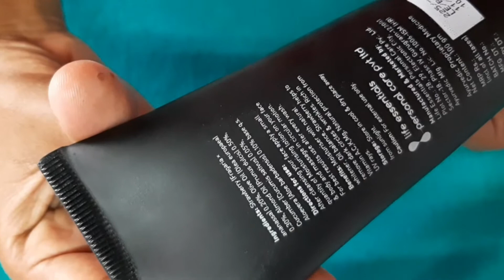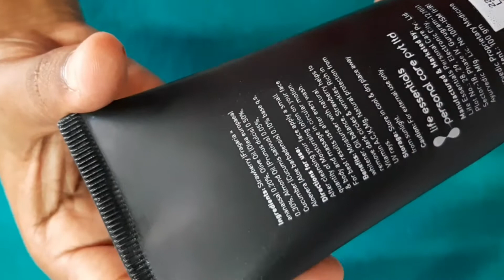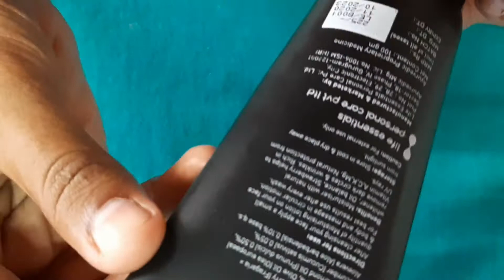W2 Strawberry Moisturizer Review Tamil| Own Review After Usage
This Moisturizer Review Purely based on my own usage of the products.
@Pudhumai Vidiyal